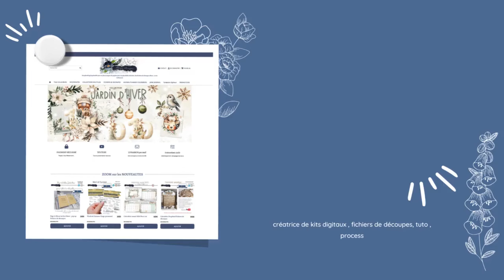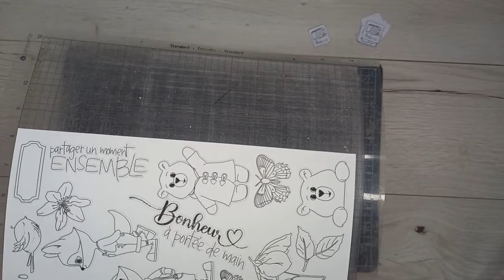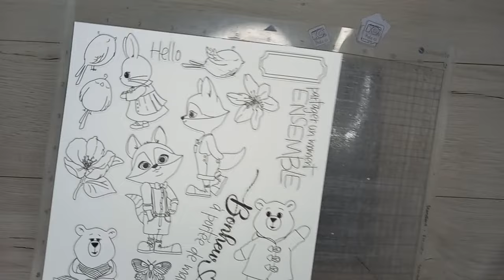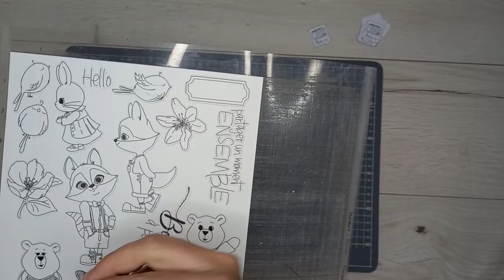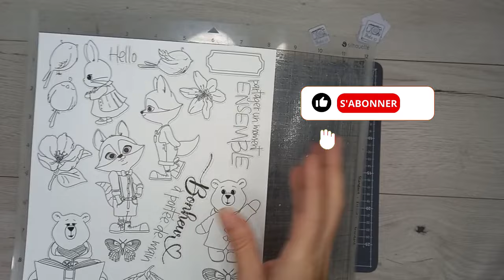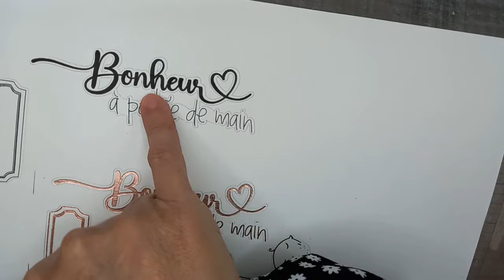Tampons digitaux SVG / Silhouette / PDF Balade printanière, et si on ajoutait du foil ?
Bonjour,  retrouvez ces tampons dans ma boutique